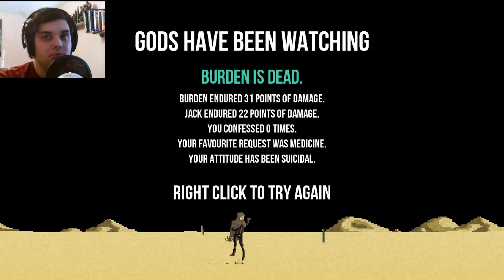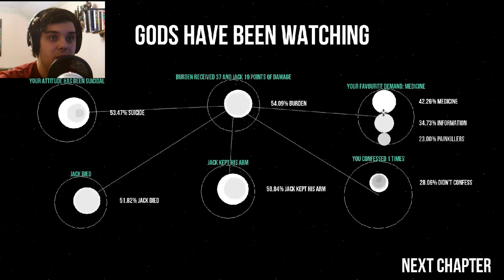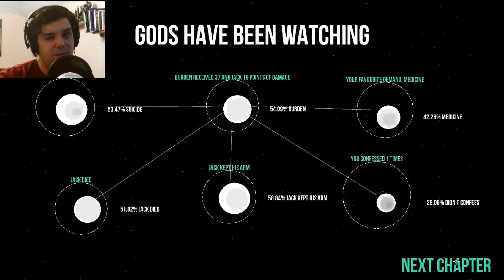WARNING! PIXELATED GORE!! Gods Will Be Watching Part 2 With Ben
WARNING! Although pixelated, this video contains some pretty vivid torture!

For daily gaming news, weekly head-to-heads and a weekly gaming knowledge quiz check out the GamesBulletin Instgram

Link to my personal Twitter account is Feel free to follow me and have a chat!